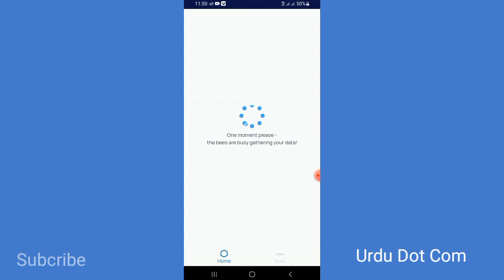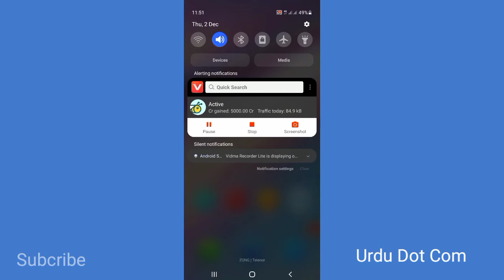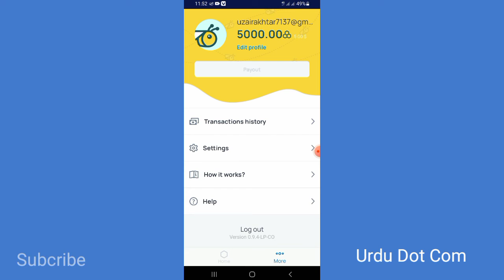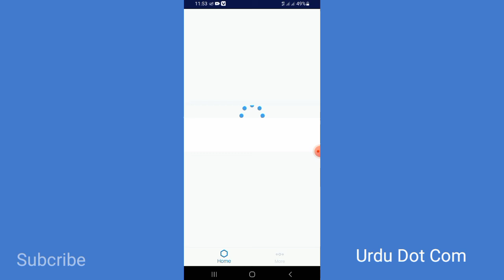How to make money online in pakistan|Online earn money on mobile in pakistan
How to make money online in
 pakistan| make money in pakistan|Online earn money on mobile in pakistan
Asslam o Alikum friends i am uzair akhtar from urdu dot com youtube channel. In this video I am going to explain about How to make money online in Pakistan? GYUS make money online in Pakistan all method in my YouTube channel.
sorry lets talk about the topic.
in this video I am review about online earning money apps so watch my video tell end. 👌🆗️🙆‍♀️👍🆒️